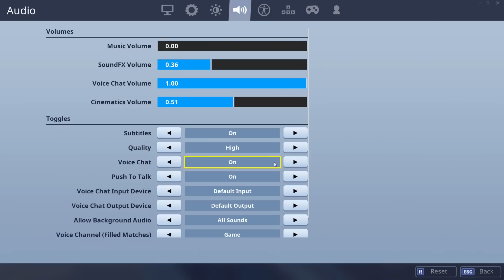The Coolest Looking Squad, Except The Squad Fill... - Fortnite Battle Royale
Support a Creator Code: Basicallyidowrk!